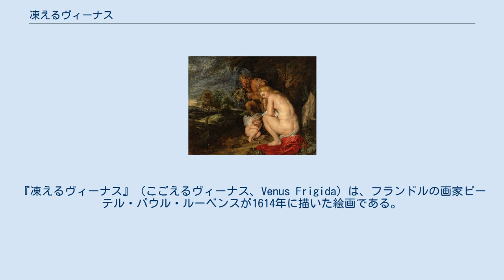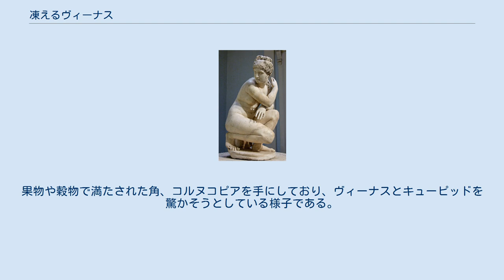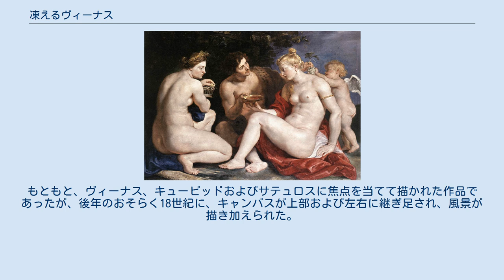凍えるヴィーナス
『凍えるヴィーナス』（こごえるヴィーナス、Venus Frigida）は、フランドルの画家ピーテル・パウル・ルーベンスが1614年に描いた絵画である。
『凍えるウェヌス』、『バッカスとケレスがいないとヴィーナスは凍えてしまう』とも。
 『うずくまるヴィーナス』（大英博物館所蔵） 本作は、古代ローマの喜劇作家プビリウス・テレンティウス・アフェルによる格言「バッカスとケレスがいないとヴィーナスは凍えてしまう」、すなわち、酒と食物がなければ愛が冷めてしまう、ということを表現している。
 板に油彩で描かれている。
署名と日付が入れられている。
縦 145.1 センチメートル、横 185.6 センチメートルの大きさをもつ。
アントワープ王立美術館に所蔵されている。
 本作におけるヴィーナスの姿や、1613年頃に描かれた『ヴィーナスとケレスとバッカス』におけるケレスの姿は、古代ローマ時代の彫刻作品『うずくまるヴィーナス』の模刻をもとに描かれている。
ルーベンスは、イタリアのゴンザーガ家の収集品の中にあった模刻を目にしている。
 ピーテル・パウル・ルーベンス『ヴィーナスとケレスとバッカス』（アルテ・マイスター絵画館所蔵） ヴィーナスは、寒さのあまり身を縮めており、ぼんやりとした表情をしている。
キューピッドも、寒さに身を屈めており、寒さをしのぐためにヴィーナスの腰布を身体に巻きつけているが、腰布は極めて薄く、頭部が透けている。
キューピッドの矢と弓は、地面に置かれたままになっている。
 後方には、忍び足で近づくサテュロスが描かれている。
果物や穀物で満たされた角、コルヌコピアを手にしており、ヴィーナスとキューピッドを驚かそうとしている様子である。
もともと、ヴィーナス、キューピッドおよびサテュロスに焦点を当てて描かれた作品であったが、後年のおそらく18世紀に、キャンバスが上部および左右に継ぎ足され、風景が描き加えられた。